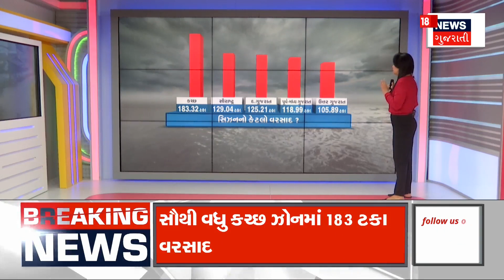Weather update | રાજ્યમાં સિઝનનો સરેરાશ 122 ટકા વરસાદ | Heavy Rain | Monsoon | News18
122 percent of the season's average rainfall in the state

રાજ્યમાં સિઝનનો સરેરાશ 122 ટકા વરસાદ .n18oc_gujarat